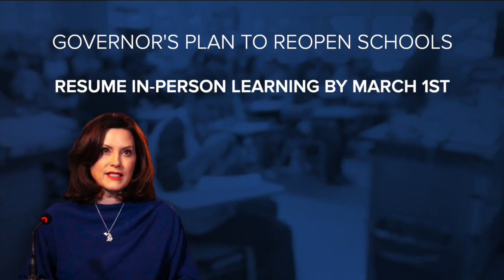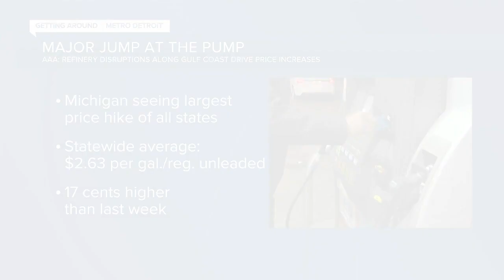7 Action News Latest Headlines | February 22, 12pm